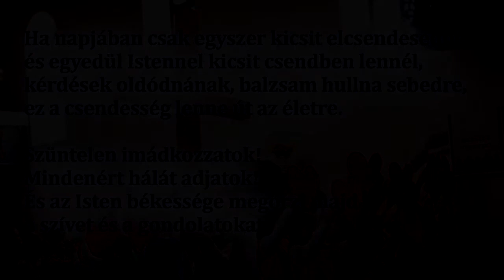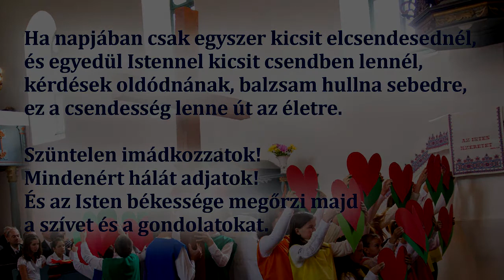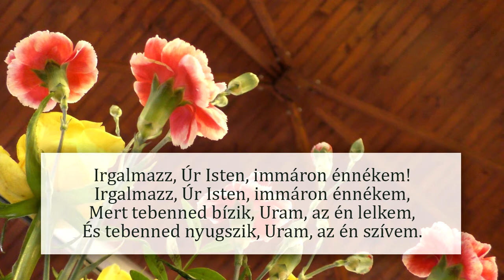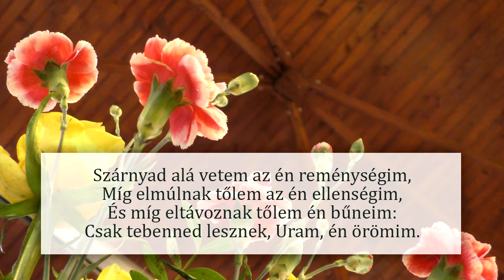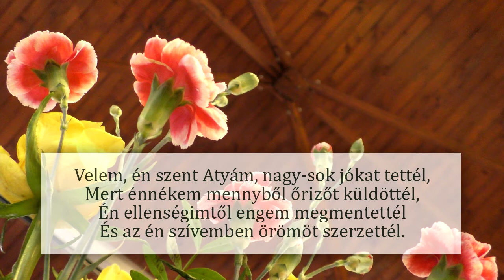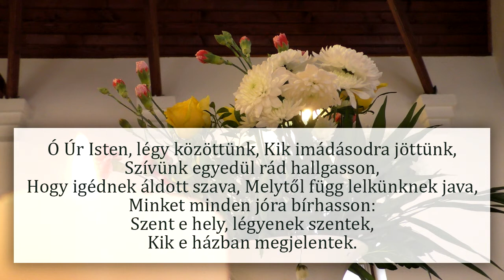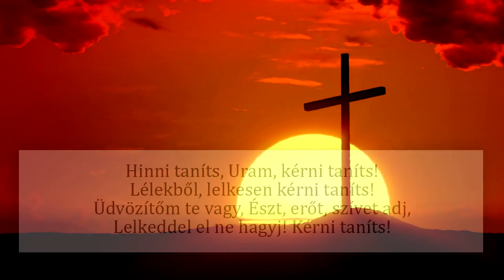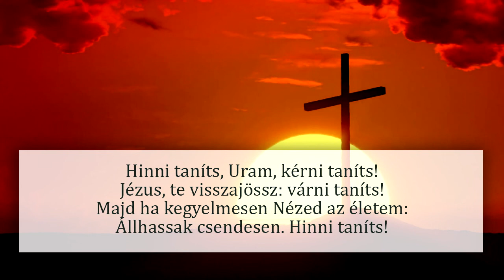Vasárnapi Istentisztelet - 2021. január 24.